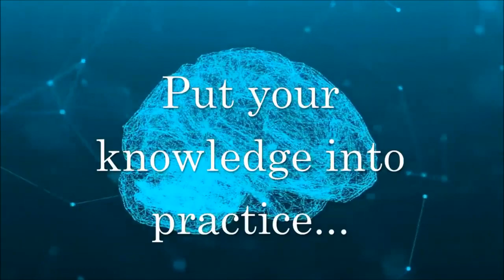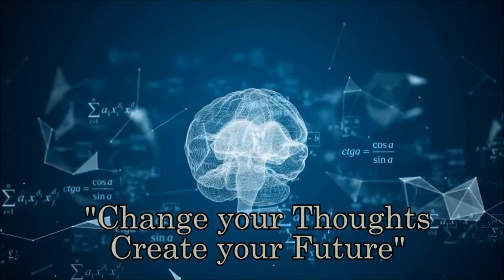Dr. Joe Dispenza - How Your Thoughts Create Your Reality.... Part 2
How Your Thoughts Create Your Reality